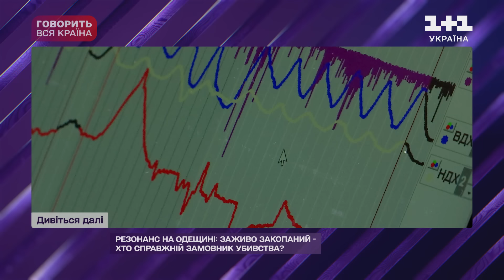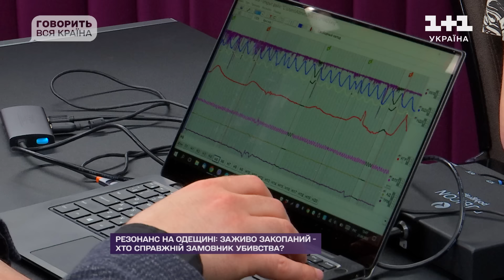Резонанс на Одещині: заживо закопаний – хто справжній замовник убивства? | Говорить вся країна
Дивіться прем'єру нового сезону ток-шоу Говорить вся країна на телеканалі 1+1 Україна.

Історія про жорстоке вбивство 37-річного жителя Ізмаїлу – Ігоря Удовенка. Його викрали з власного будинку і закопали заживо в лісі. Поліція підозрює у вбивстві родичів цивільної дружини загиблого: її батька та брата затримали. Але родичі, друзі і знайомі загиблого кажуть, спланували це жорстоке вбивство інші люди, і вони досі на волі...

Станьте частиною проєкту Говорить вся країна! Заповнюйте анкету за посиланням нижче і діліться своїми історіями, які побачить вся Україна.

Говорить вся країна – довгоочікуване головне ток-шоу України. У форматі журналістського розслідування автори проєкту розкриватимуть деталі подій, які викликали суспільний резонанс. В кожному епізоді історії коментуватимуть експерти – психологи, лікарі, криміналісти, адвокати та спеціалісти інших сфер, які спільно з ведучим проєкту Олексієм Сухановим будуть крок за кроком встановлювати правду та піднімати важливі соціальні проблеми. Головна місія проєкту – встановити справедливість в найскладніших життєвих ситуаціях, навіть в умовах воєнного часу.